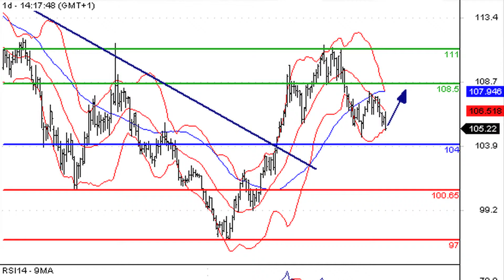L'euro est plombé par des statistiques inquiétantes en zone euro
02/05/12 Le taux de chômage en zone euro frôle les 11% en mars, un plus haut historique, et l'activité industrielle a continué à se contracter en avril. Les cambistes optent pour les valeurs refuge dollar et yen.